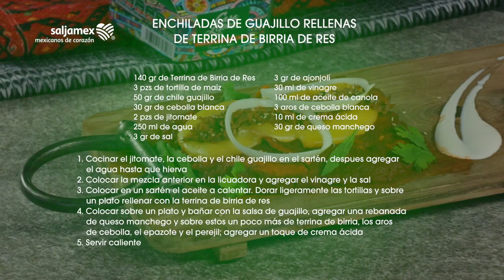Enchiladas Guajillo rellenas de Terrina de Birria de Res Casa López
Conoce una manera de disfrutar con Casa López.
Tenemos esta deliciosa receta para compartir estas fiestas patrias con unas exquisitas enchiladas de chile guajillo rellenas de Terrina de Birria de Casa López, Alta Cocina de Autor.